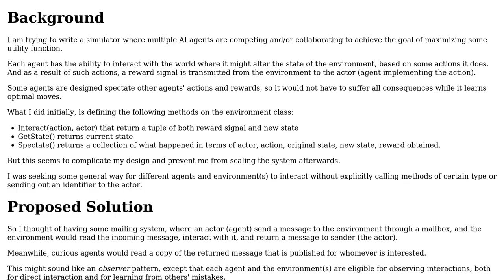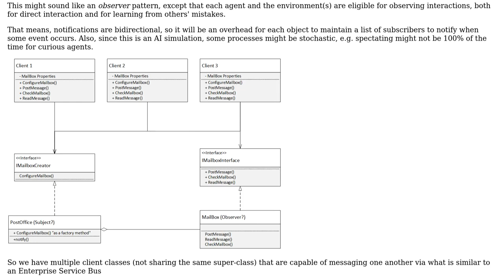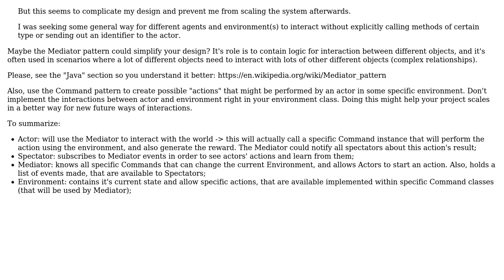Software Engineering: Design Pattern similar to ESB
With thanks & praise to God, and with thanks to the many people who have made this project possible! | Content (except music & images) licensed under CC BY-SA | Music | Images & others | With thanks to user Emerson Cardoso user A.Rashad and the Stack Exchange Network Trademarks are property of their respective owners. You are responsible for your own actions.